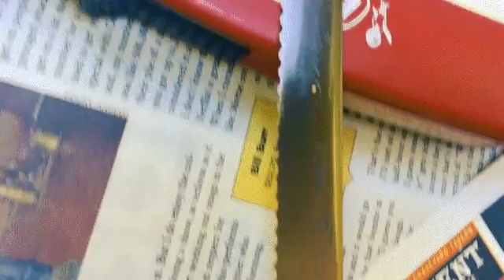Never underestimate a pumpkin